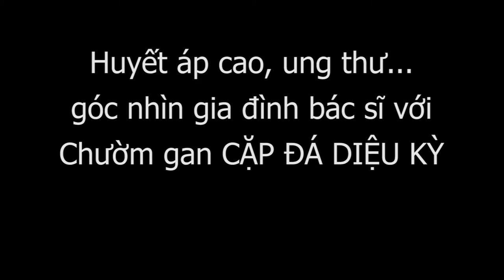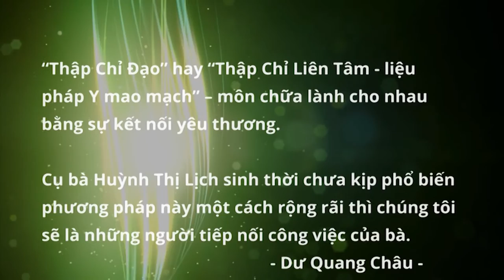Huyết áp cao, ung thư, góc nhìn gia đình bác sĩ về chườm gan CẶP ĐÁ DIỆU KỲ